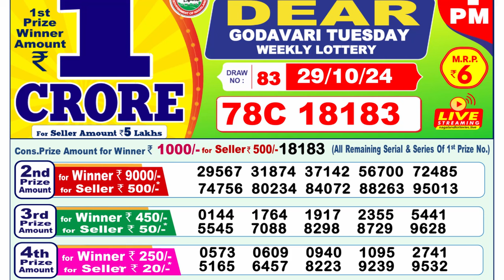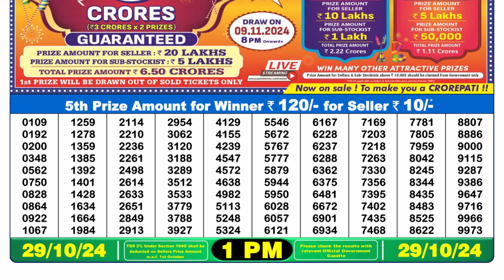🔴LIVE Nagaland Lottery Result Morning 1PM (29-10-2024); Dear Godavari Tuesday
NAGALAND LOTTERY RESULT 1PM TODAY | LOTTERY SAMBAD 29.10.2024